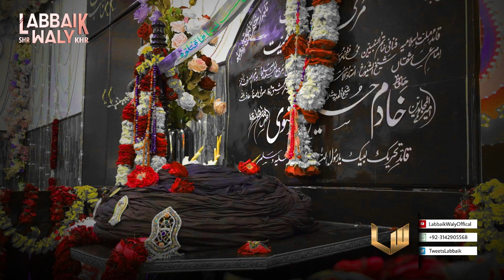Truth Of This Century | A Short Video Tribute To Allama Khadim Hussain Rizvi | Labbaik Waly | 2023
This Video Is Completely Free Of All Kinds Of Restrictions And Anyone Is Allowed To Use This Video Of Ours Without Any Restrictions And Must  Also Share Out Channel And Share It With Your Friends That They Can Also Benefit From Our Videos Of You Want To Give Us Any Advise Then Comment On This Video And Let Us Know We Will Do Our Beat To Implement It